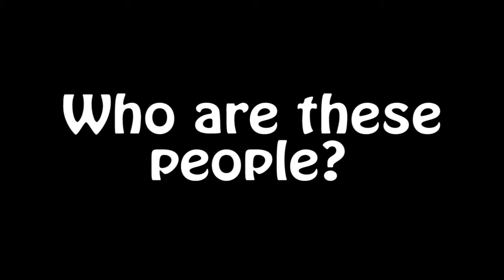FOA 2 HD